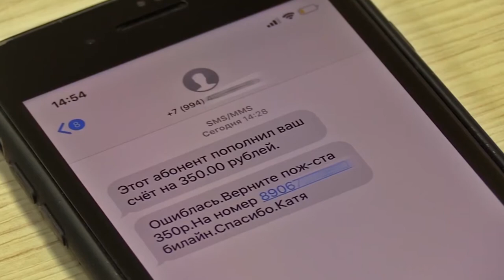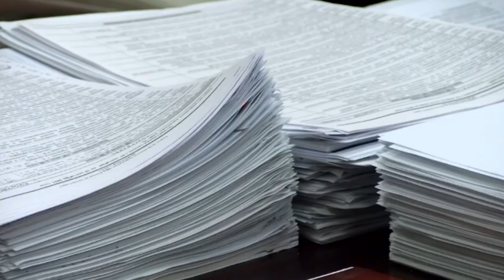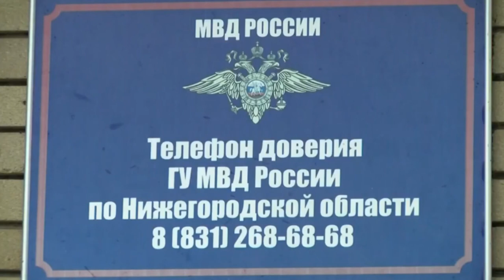Мошенники не дремлют